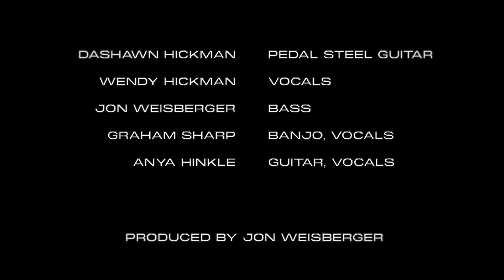Anya Hinkle Featuring Graham Sharp "What's it Gonna Take"